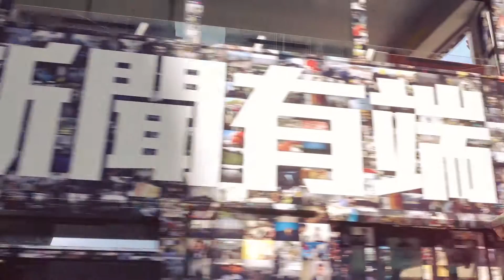La Soirée Circus Cabaret Unleashed on Hong Kong streets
If you have a fondness for the Outrageous, the Hilarious, the Beautiful, and the Downright Bizarre then we have an eyeful for you!